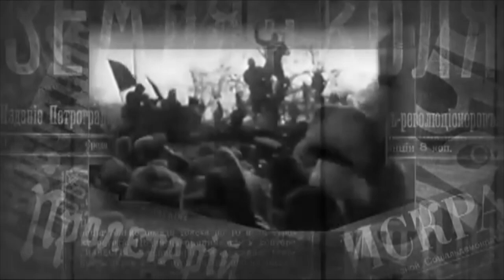Музыкальный театр на Басманной, "Капитанская дочка" и революция ! С посвящением дню космонавтики.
Пушкин и театр на Басманной. Вариации на тему "Капитанской дочки". С вариациями на тему дня космонавтики, в который день давний план смелый и был реализован

Или, альтернативное название (пока дано как рабочее):  Музыкальный театр на Басманной, "Капитанская дочка" и революция !

В кадре Ирина Елисеева, Ирина Баженова, Евгений Петаш, Александр Кольцов, Олеся Сударенкова и многие другие.